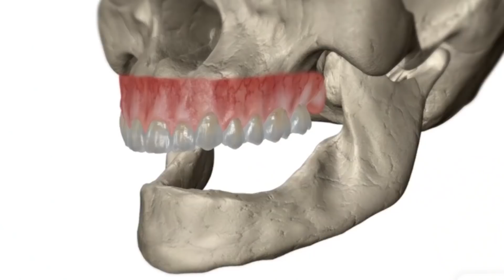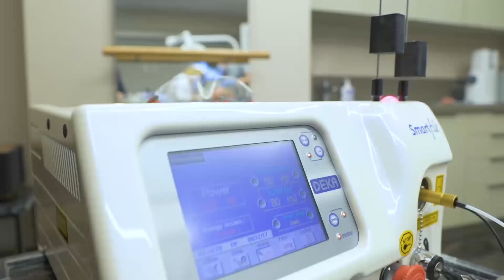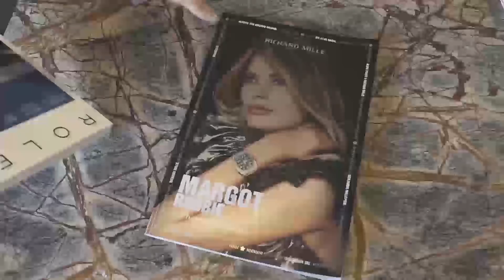Стоматолог Dr. Ilker Erdogan Введение Видео - Prof.Dr. Ilker Erdogan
Он получил специальный патент на торговую марку в стоматологии. İlker Erdoğan предлагает лучший сервис для наших уважаемых клиентов в более удобных и комфортных районах. Наши пациенты проводят безболезненные безболезненные операции благодаря осмотру с использованием современных стоматологических устройств. Нашим приоритетом является поддержание наших уважаемых клиентов на самом высоком уровне.

НАШИ УСЛУГИ
ЛЕЧЕНИЕ ИМПЛАНТАЦИИ
седативный
ЭСТЕТИКА УЛЫБКИ
ЭСТЕТИЧЕСКИЙ ЛАЗЕРНЫЙ ИМПЛАНТАТ
ФАРФОРНОЕ ПОКРЫТИЕ
GÖMÜK DIŞ
ЛАЗЕРНАЯ ПОДДЕРЖКА СТОМАТОЛОГИЧЕСКОЙ МЕДИЦИНЫ
ИМПЛАНТИЯ И КОСТНОЕ ПРИВЛЕЧЕНИЕ
ЛАМИНАТНОЕ ПОКРЫТИЕ
ЗАКЛЮЧИТЕЛЬНЫЙ АНАЛИЗ
НАВИГАЦИОННЫЙ ИМПЛАНТАТ
ИМПЛАНТОВЫЕ ПРОЦЕССЫ
CEREC 3D FILLER
ПОКРЫТИЯ
ОБЛАСТЬ ПРИМЕНЕНИЯ
ФАРФОР ЛАМИНА
ВНЕ ОТБЕЛИВАНИЕ
IMPLANT
ортодонтия
КАНАЛЬНОЕ ЛЕЧЕНИЕ
УЛЫБКА ЭСТЕТИКА
СТОМАТОЛОГИЧЕСКАЯ ТОМОГРАФИЯ
ГИГИЕНА И ЧИСТКА
седативный
ZIGOMA IMPLANT
ГОРЯЧЕЕ НАСЕЛЕНИЕ

Зубной врач
Dr. İlker Erdoğan

адрес:  Münir Nurettin Selçuk Cad. No : 60 Kalamış Kadıköy / İstanbul / Türkiye